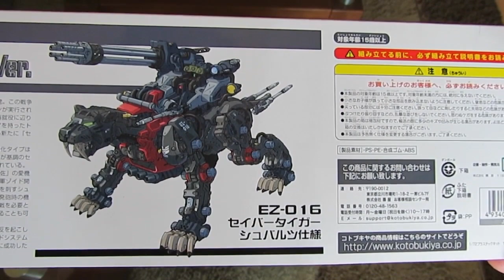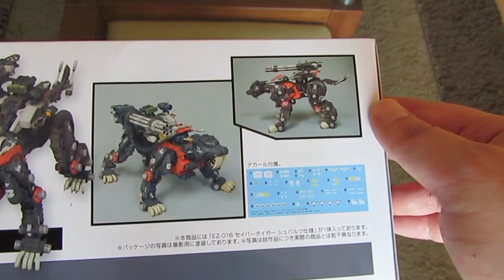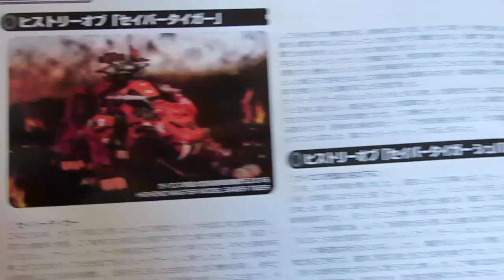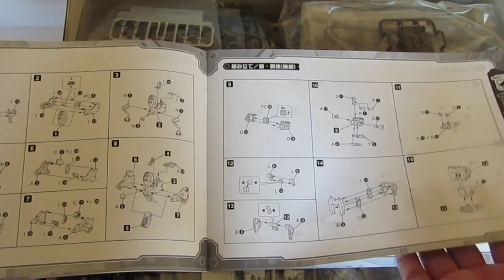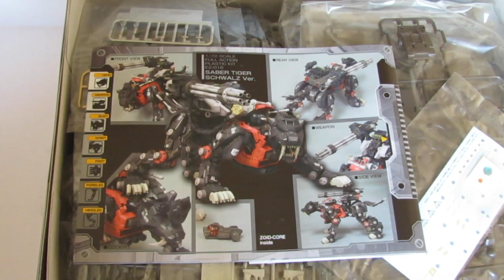MAG - Unbox - 1/72 EZ-016 Saber Tiger Schwarz ver. Kotobukiya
Exacto, no es un gundam, pero lejos, tiene más piezas que cualquiera XD, es un Zoid, específicamente el EZ-016 Saber Tiger en su version Schwarz. Primera vez que veo un Zoid y estoy realmente sorprendido, creo que deberé darle una oportunidad alguna vez... Este, como vieron es prestamo de los amigos de Hangar019.cl